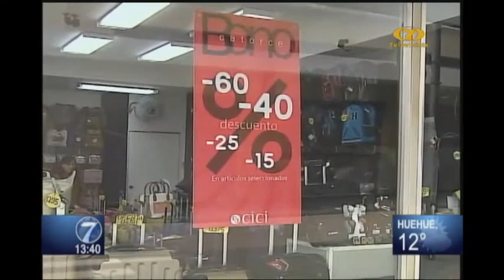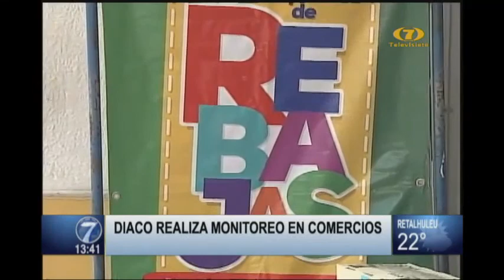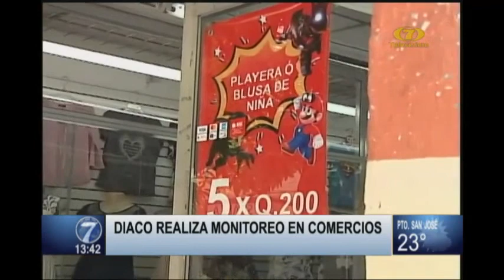Diaco realiza monitoreo en comercios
La Dirección de Atención y Asistencia al Consumidor (Diaco) realiza un monitoreo por la capital para evitar publicidad engañosa. Buscan evitar publicidad engañosa